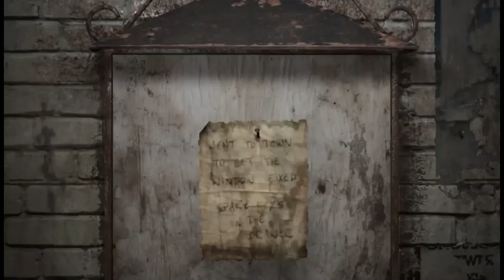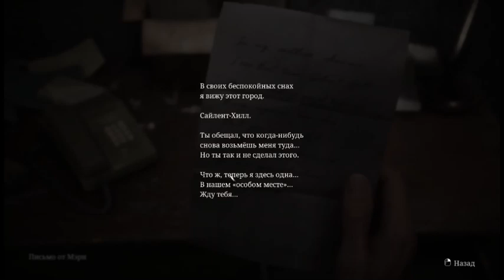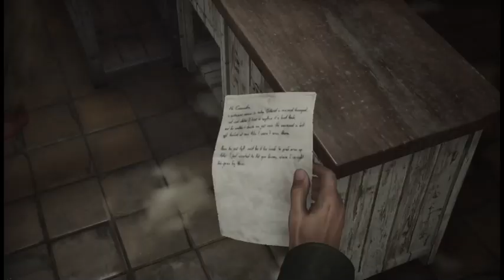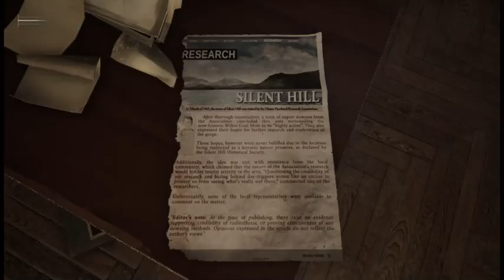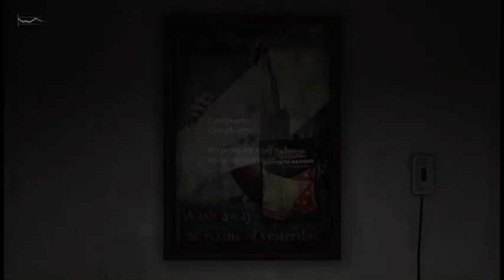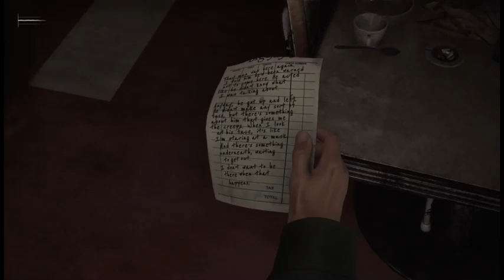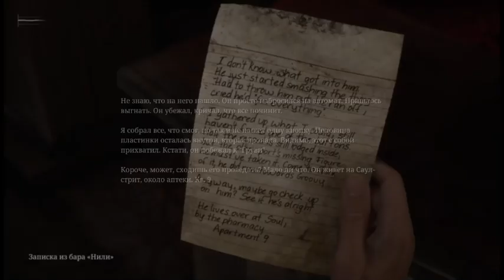Silent Hill 2 remake